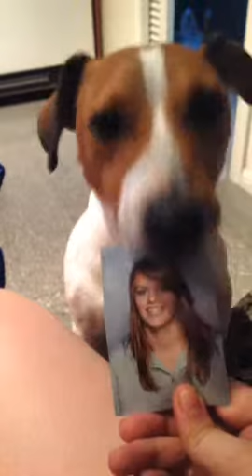JACK RUSSELL STEALS PHOTO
where you taking that buddy